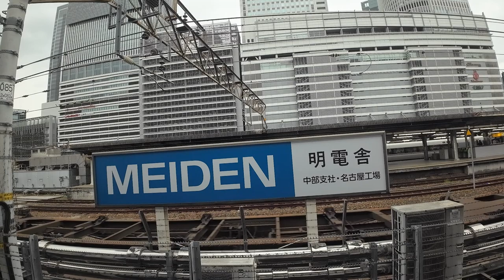【Japan Train】The Tokaido Shinkansen left side view from Kyoto sta. to Nagoya sta. (23/4/18)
The Tokaido Shinkansen (Japanese: 東海道新幹線, Hepburn: Tōkaidō Shinkansen) is a Japanese high-speed rail line that is part of the nationwide Shinkansen network. Along with the Sanyo Shinkansen, it forms a continuous high-speed railway through the Taiheiyō Belt, also known as the Tokaido corridor. Opened in 1964, running between Tokyo and Shin-Ōsaka, it is Japan's first high-speed rail line. Along with being the world's oldest high-speed rail line, it is also one of the most heavily used. Since 1987 it has been operated by the Central Japan Railway Company (JR Central), prior to that by Japanese National Railways (JNR).